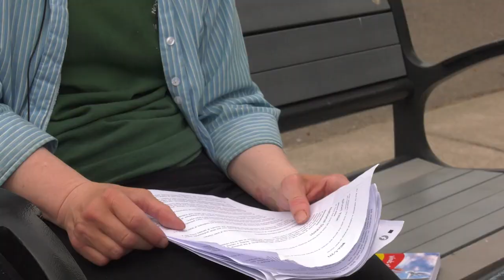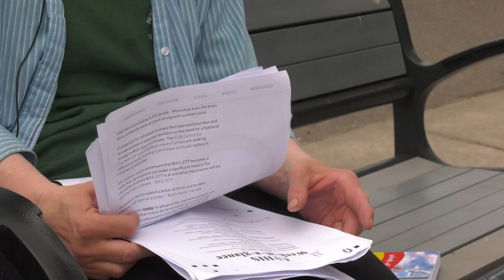July 18, 2024 - Brain Injury Bill - Reporter: Jaylene Matthews